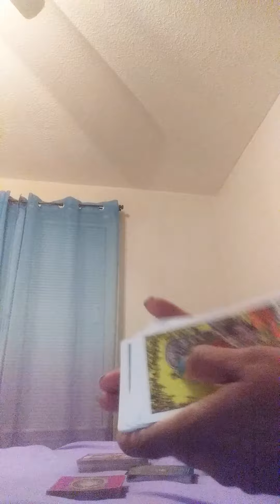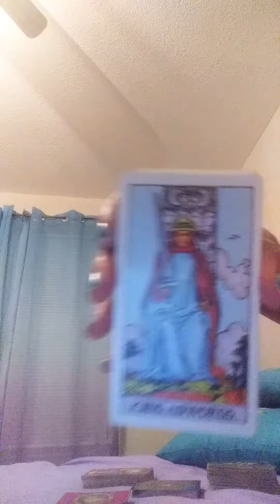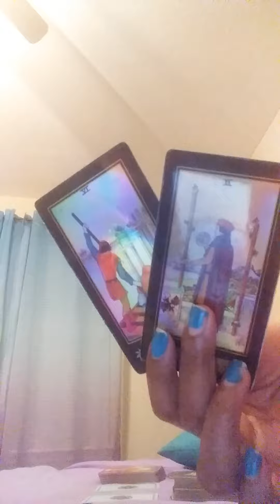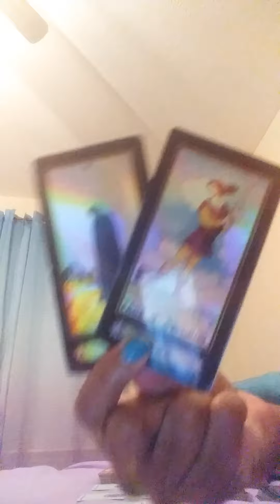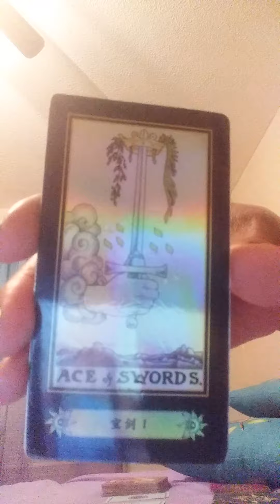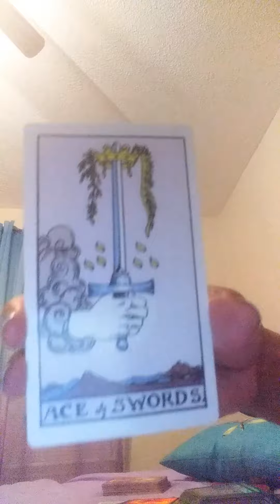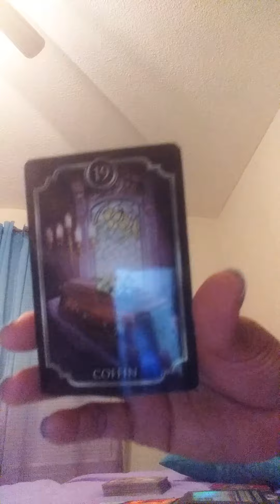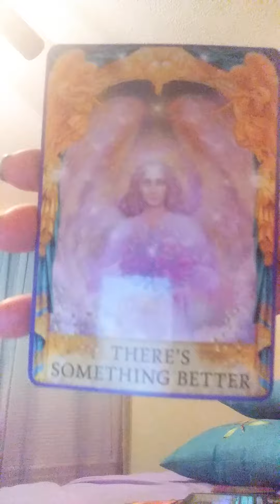Taurus 💚🗣Third Party Is Angry And Out For Revenge❣ Will Be Dumped Dumped🎯